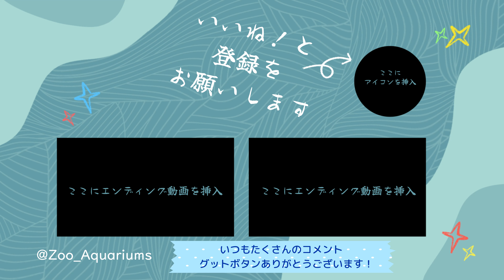ご飯食べようとテクテク歩ていたらママに怒られるアルンくん【‎2024年‎11月14日】【上野動物園】アジアゾウ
アジアゾウの様子です【‎2024年‎11月14日】【上野動物園】